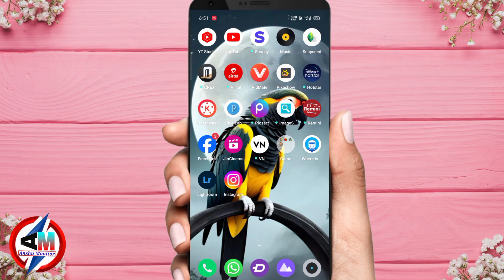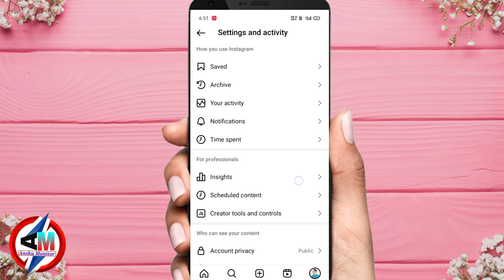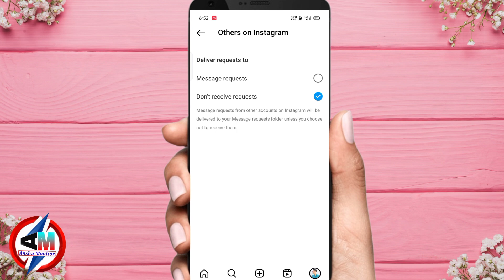instagram message option off kaise kare || instagram par meesage ka option band kaise kare